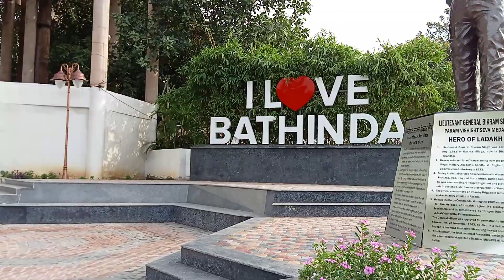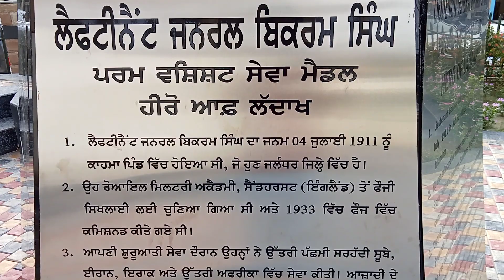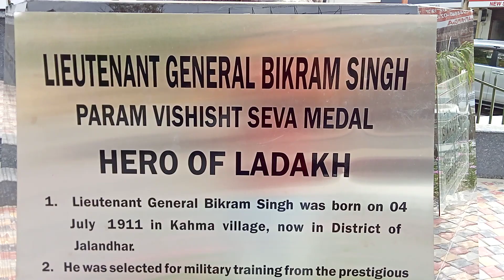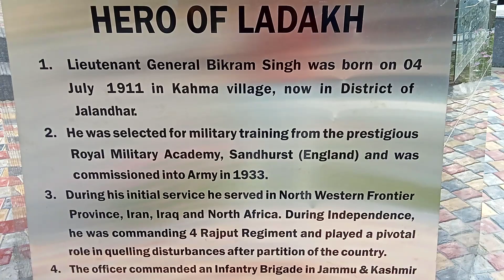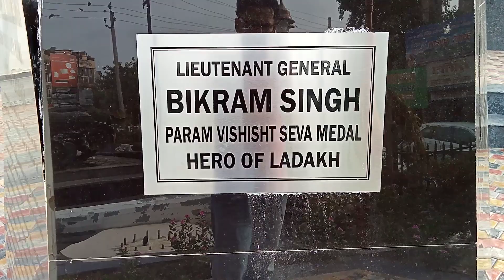Video Shoot In Bathinda City Today I video Bathinda City I new 2023